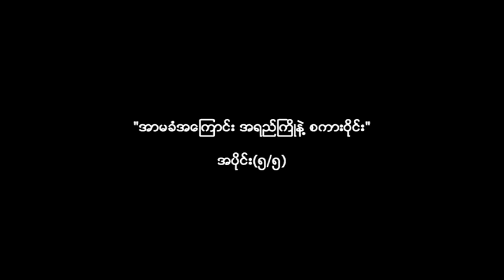KNN-Tgi #258 "ျမန္မာႏိုင္္ငံရဲ႕ အာမခံဝန္ေဆာင္မႈအတြက္ အႀကံေပးခ်က္"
"အာမခံအေၾကာင္း အရည္ႀကိဳနဲ႔ စကားဝိုင္း" (အပိုင္း ၅/၅)